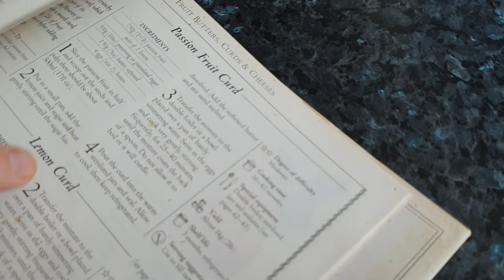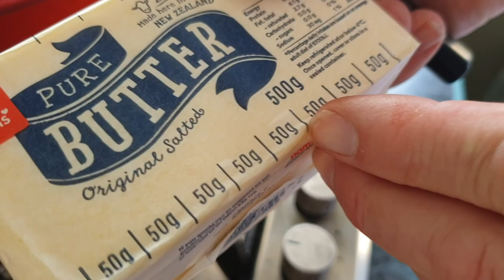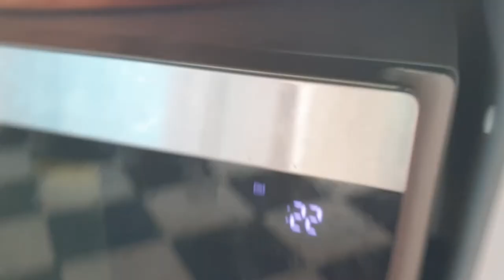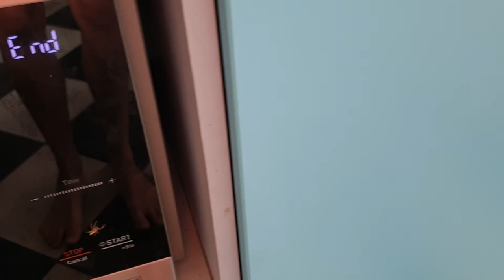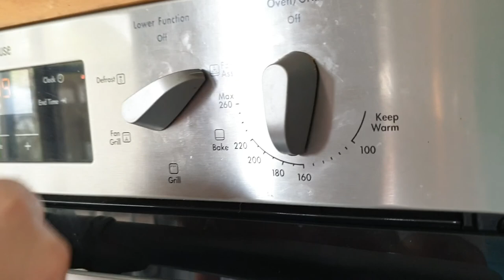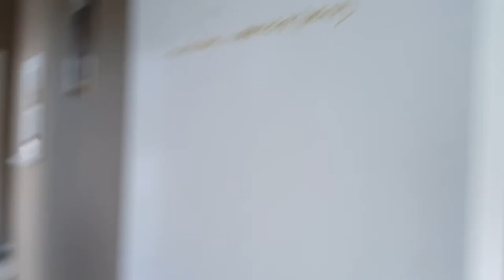Part 1 of 2 passion fruit curd making